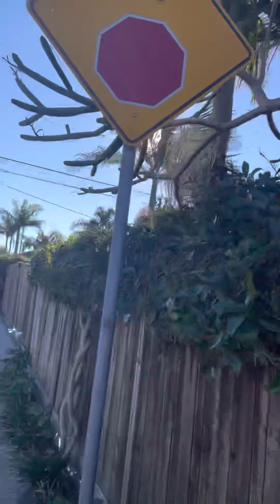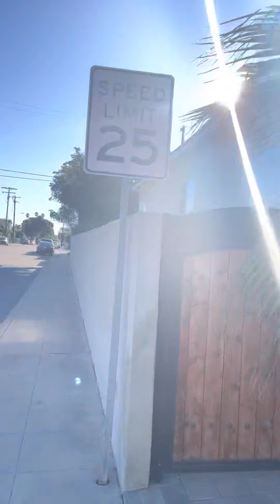Whos on first. Inchitive in ttrpg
Some nonsense rambling on who goes first